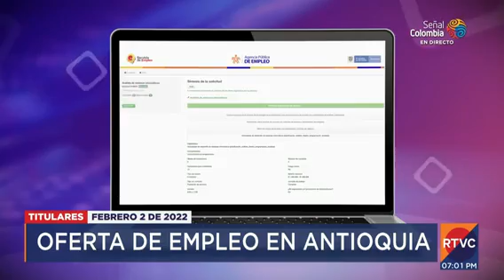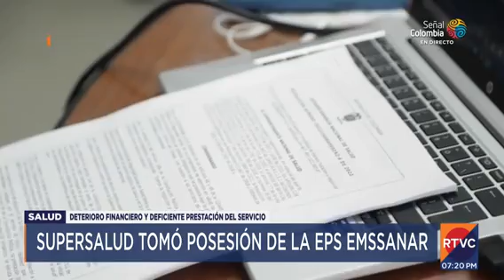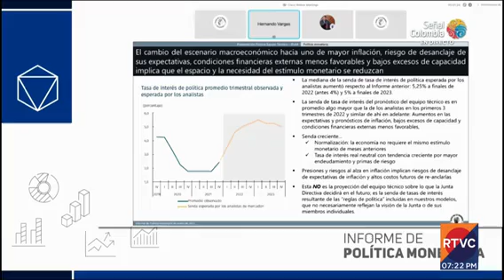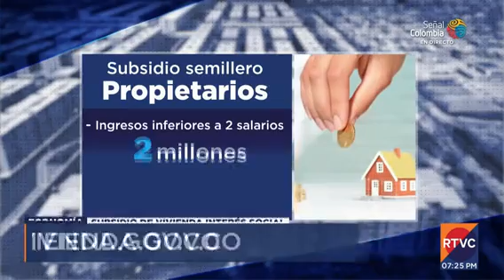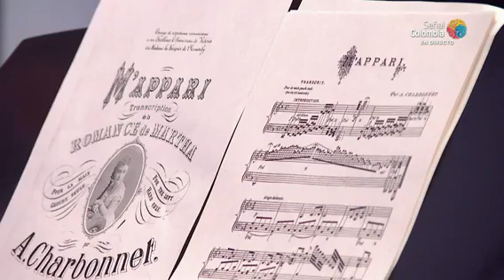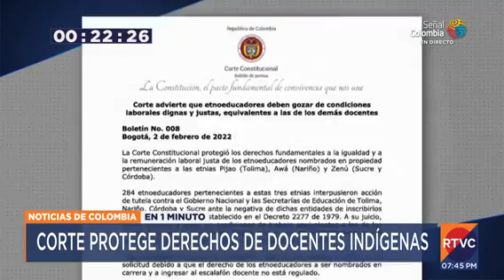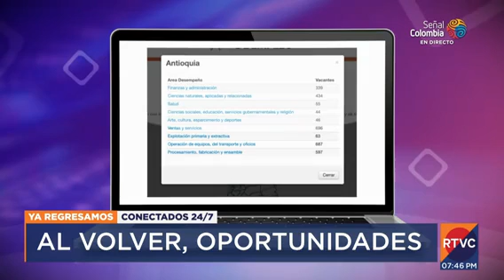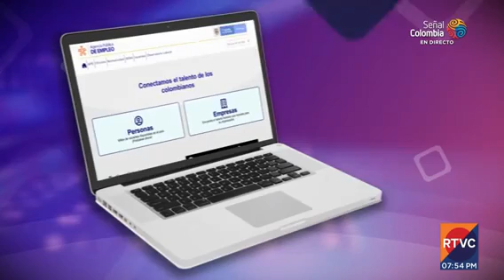RTVC Noticias | Emisión central - 2 de febrero de 2022